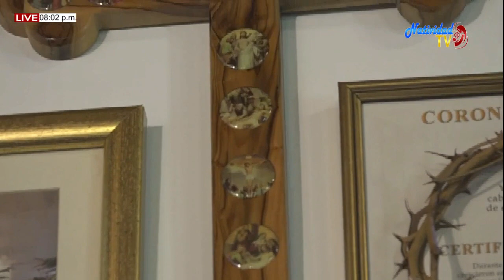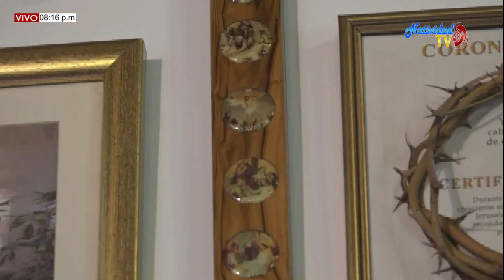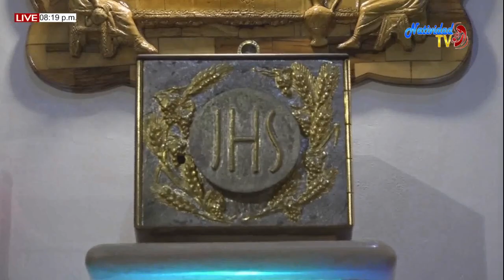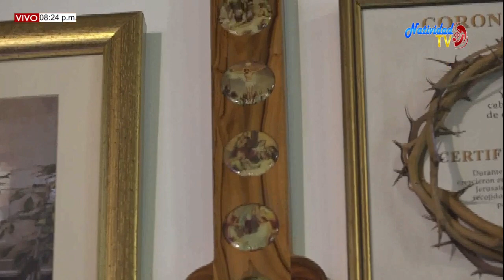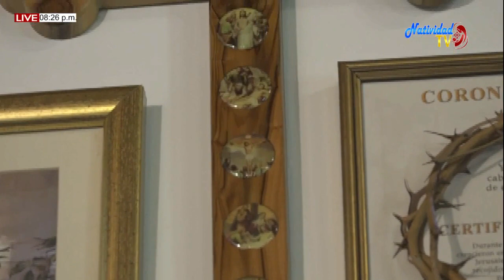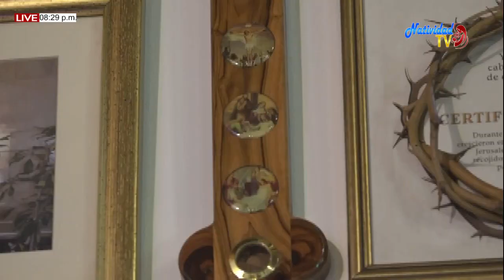EUCARISTIA SÁBADO (11/07/2020) XVI DEL T.O. PBRO. JOHAN PACHECO